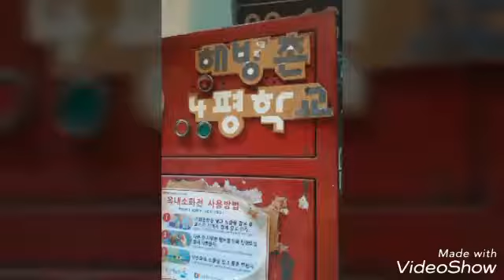해방촌의 HotPlace